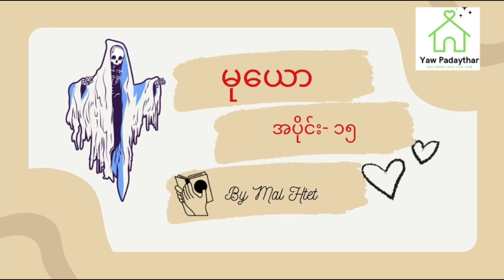ချမ်းမြေ့ဝင်း - မုယော အပိုင်း(၁၅)